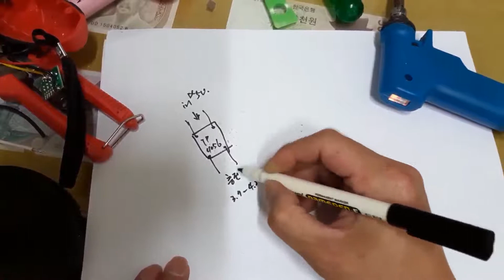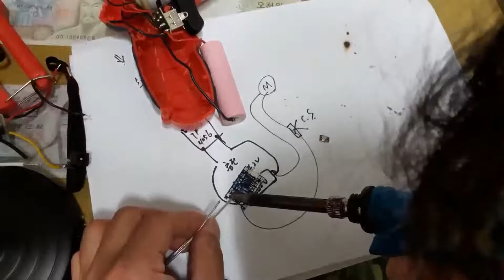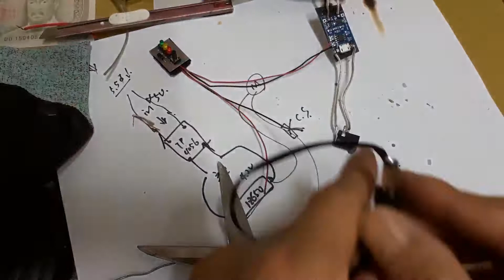Repairing damage caused by battery problems using TP4056, 18650 battery - JUD-480 JAYA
Repairing damage caused by battery problems using TP4056, 18650 battery 배터리 터진 드릴을 18650과 TP4056을 이용하여 수리하기 ( JUD-480 JAYA )

자야 JUD-480, 4.8v 드릴이 과충전이 되어 니켈수소 전지4개가 모두 망가진 상태로 입고 되어서,,TP4056 과  18650 베터리를 이용하여 수리하는 영상 입니다.